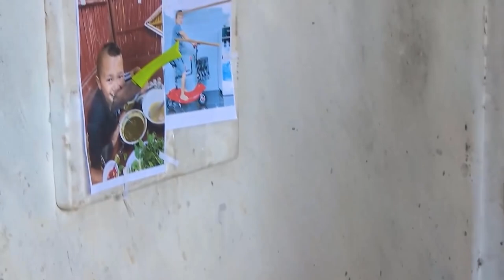Mao Đại Ca Troll Mao Đệ Đệ Và Cái Kết